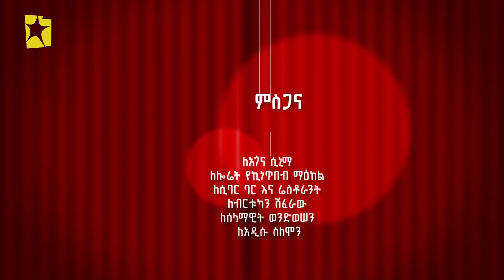321 ቲአትር ሲትኮም | ልዩ የዐዲስ ዓመት በዓል ዝግጅት